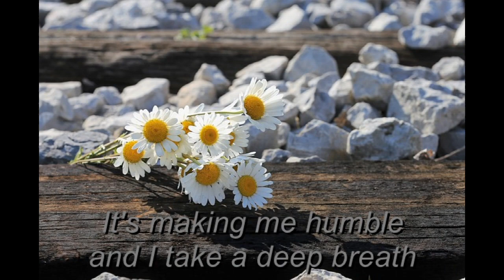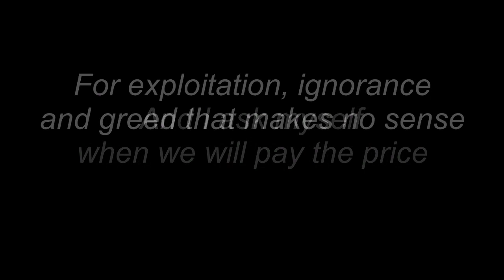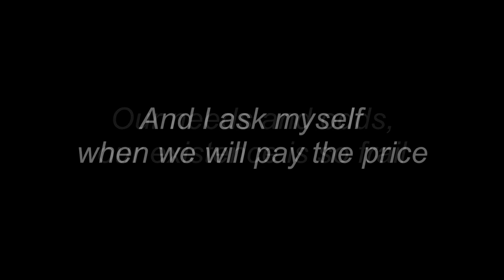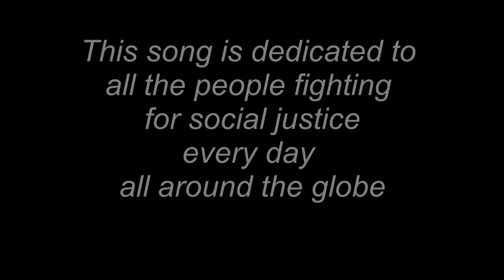Song for social justice (original song)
This song is dedicated to all the people fighting for social justice all over the globe.